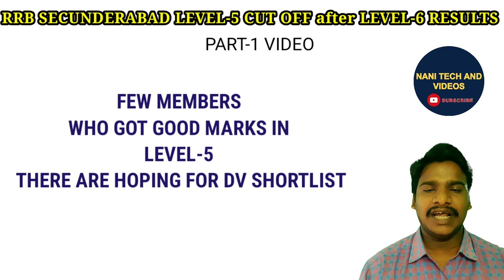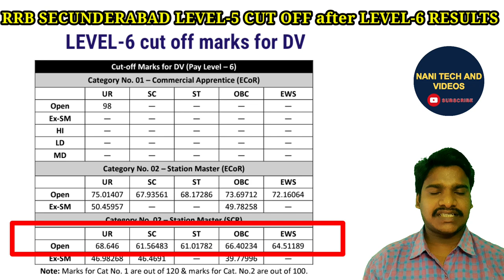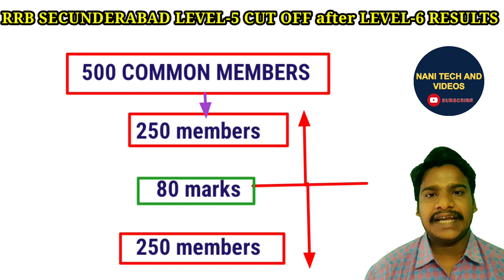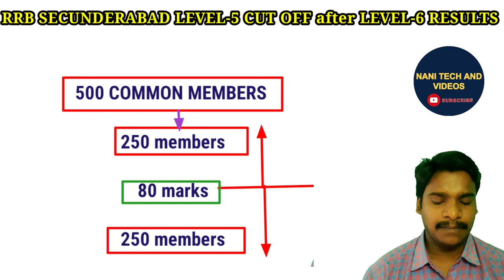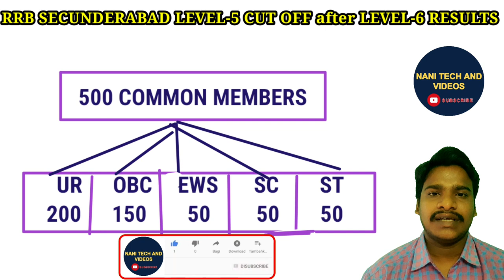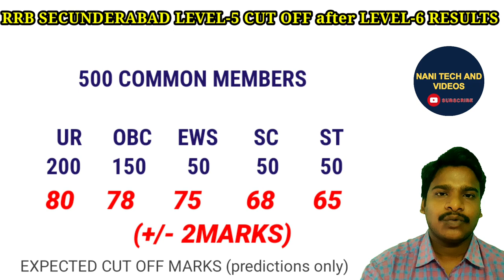Rrb Secunderabad new cut off marks for level-5 posts | goods guard | scctc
RRB NTPC Secunderabad new cut off marks for level 5
RRB NTPC Secunderabad new cut off marks for goods guard
RRB NTPC Secunderabad to new cut off marks for senior commercial cum ticket clerk
RRB NTPC new cut off marks in Telugu
RRB NTPC level 5 new cut off marks and videos
RRB NTPC Secunderabad zone common members in level 5 and level 6
New cut off marks for Secunderabad zone
new cut off marks for goods guard
new cut off marks for senior commercial come ticket clerk
new cut of marks for level 5 in SCR
SCR zone new cut off marks